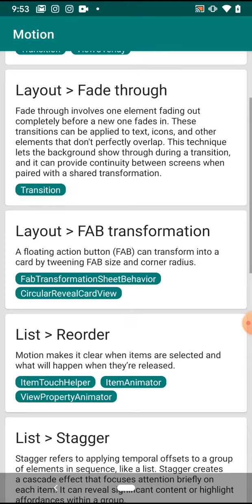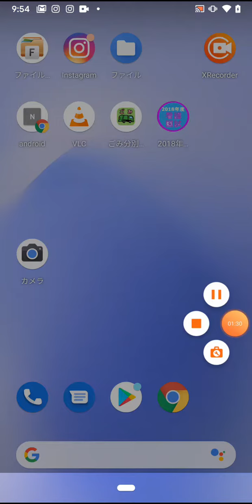Andoridモーションのレビュー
Androidのサンプルコードを
動かしました。

サイトのほうもっ見てください。